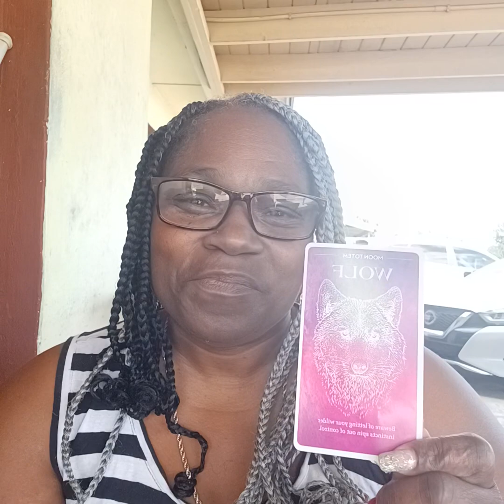Morning Inspiration Free your, mind